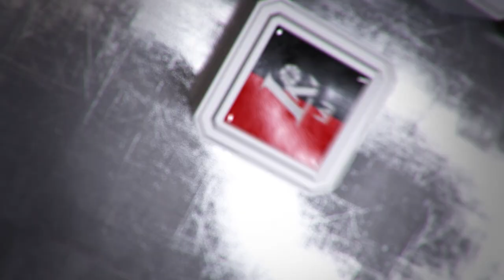TOP5: gražiausi trisdešimt antrosios savaitės LKL epizodai